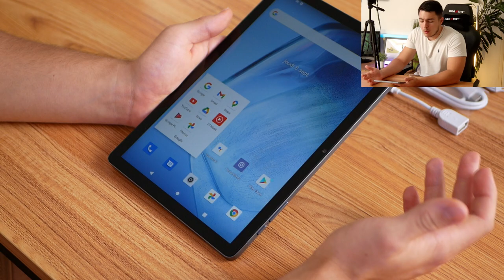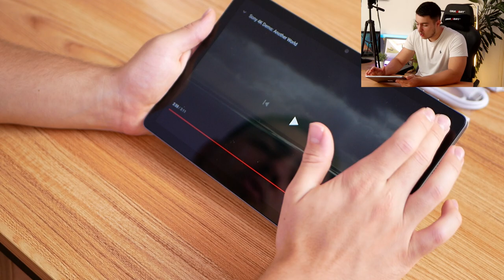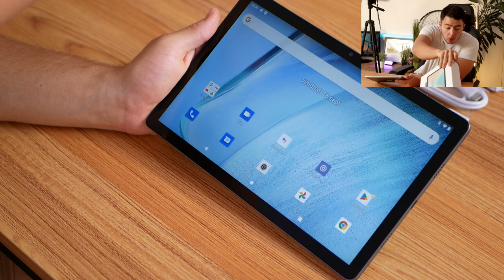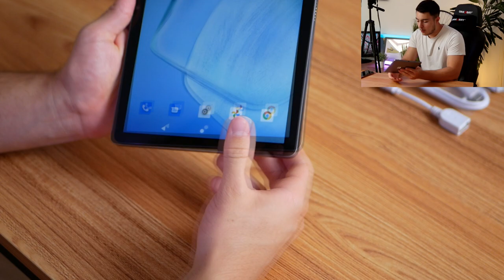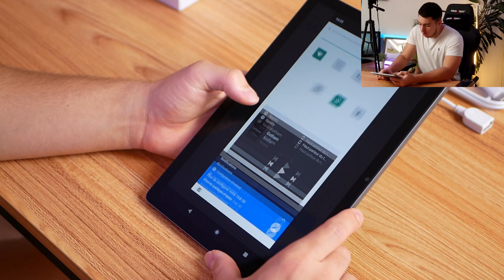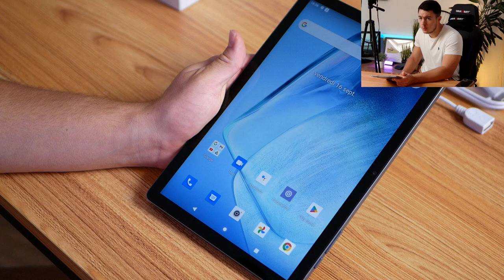CUBOT TAB 30 - Une tablette ULTRA fine à 230€ !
Bonjour à tous, aujourd'hui on se retrouve pour une nouvelle vidéo dans laquelle j'ai pu tester la tablette CUBOT TAB 30. Très fine et intuitive j'ai grandement apprécié ce test !

Produit de la vidéo:
• CUBOT TAB 30

Chapitres de la vidéo :
0:00 Introduction
1:14 Déballage de la tablette
4:54 Caractéristiques
5:33 Test
11:33 Conclusion et avis